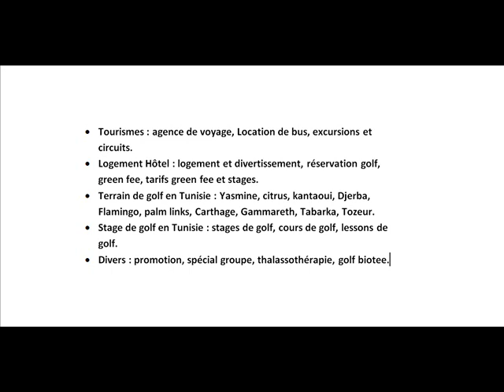Programme pour les non golfeurs à Tunis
Profiter avec real golf travel des programmes de thalasso dans les meilleurs centres à Tunis